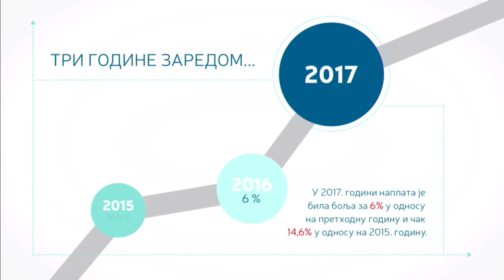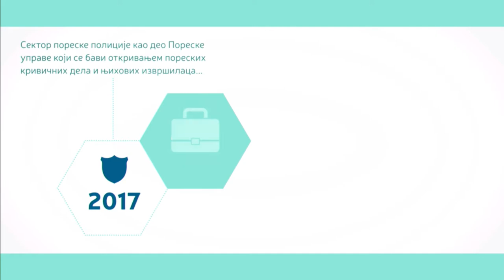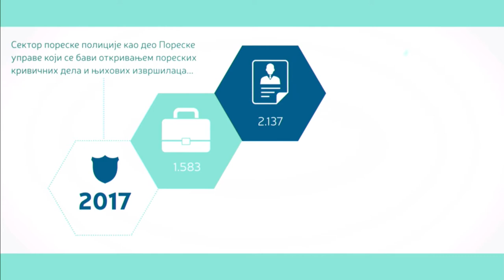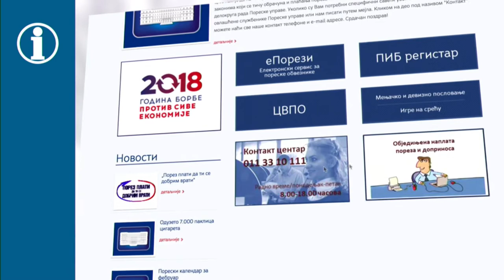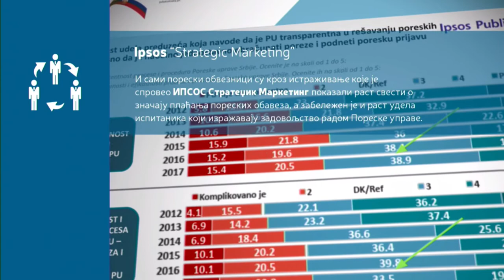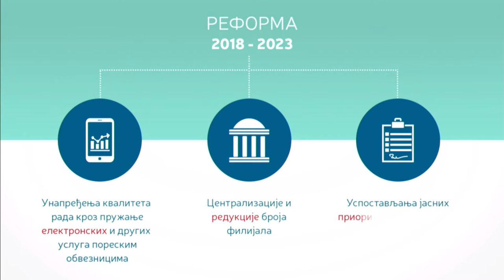KBF 2018 - Panel 21: Toward modern taxation and tax administration reform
Panel 21:  Toward modern taxation and tax administration reform

Moderator:
RAKIĆ Ivan, Country Managing Partner for Serbia, Montenegro and Bosnia & Herzegovina, EY

Introductory speaker:
MARKOVIĆ Dragana, Director, Tax Administration, Ministry of Finance

Panelists:
DALLARI Pietro, Economist, European Department, IMF
KOSTIĆ Miodrag, President, MK Group
MIJAILOVIĆ Nenad, State Secretary, Ministry of Finance, Government of the Republic of Serbia